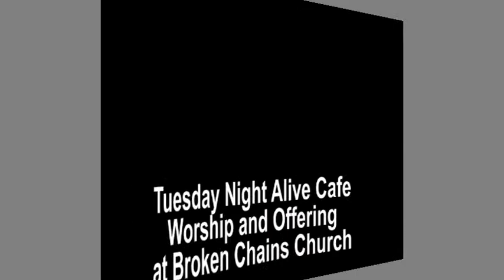How He Loves cover 9-17-13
Worship lead by Heather Spinelli and Red Inc
Tuesday Night Alive Cafe